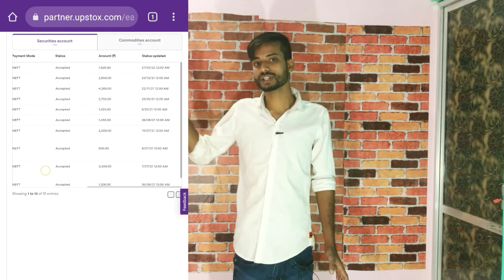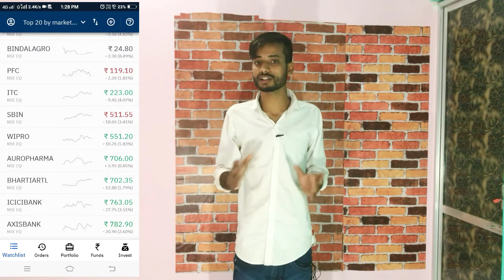Upstox se paise kaise kamaye without investment। How to earn money from upstox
Hello - friends kaise ho aap.

About video - Es video me main batya hun की upstox se pesa kiase kama sakte ho without investment ke.
Upstox se pesa kmane ke liye kaise apko refer krna hain agr aap investment chahhte hain to kaise krna hain sab batya hu ummid hain video apko pasand aayegi.